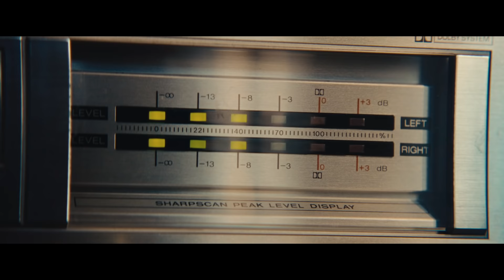Atėjo laikas nuosavai erdvei - gauk suasmenintą Luminor būsto paskolą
Metas kurti savo erdvę, kurioje galios tik tavo taisyklės? Iš mūsų būsto paskolų ekspertų gauk tau pritaikytą pasiūlymą ir pagalbą surandant geriausią finansavimo sprendimą. Patogus nuotolinis procesas nuo paraiškos iki sutarties pasirašymo. Apsilankyk Luminor interneto svetainėje ir sužinok, kokia būtų tavo pasirinkto būsto mėnesio įmoka ir kiek iš viso gali pasiskolinti, o jei kiltų klausimų - mūsų konsultantai visada pasiruošę padėti. Nedelsk ir pradėk kurti savo erdvę jau dabar.